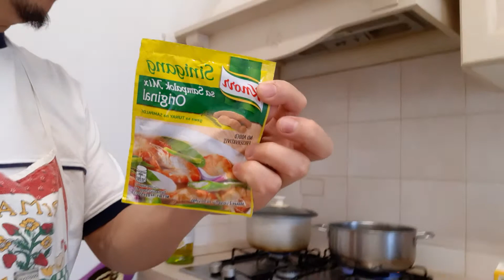LUTONG BAHAY NI KA JERRY SINIGANG NA SALMONE AT SALSICCIA